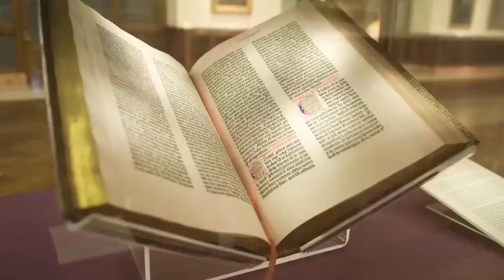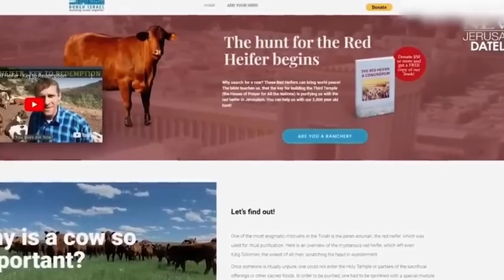البقرة الحمراء وهدم المسجد الأقصى اليهود تعلن النهاية قد اقتربت والدجال قد خرج !!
قصة البقرات الحمر وهدم المسجد الأقصى  كاملة